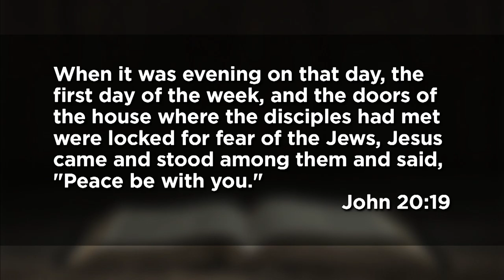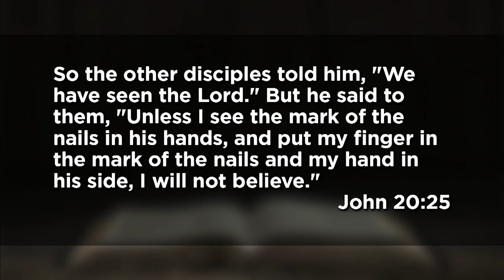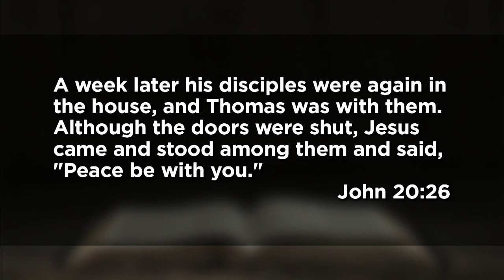April 11, 2021 (11:15) - Unlock the Door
Rev. Melissa Kime-Hall delivers a message from John 20.